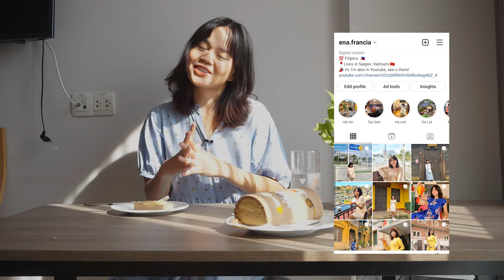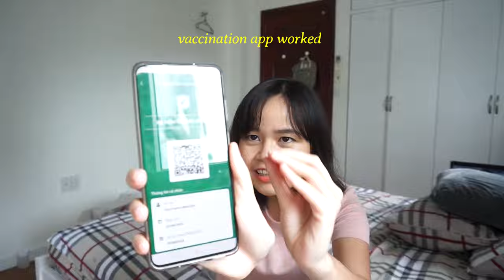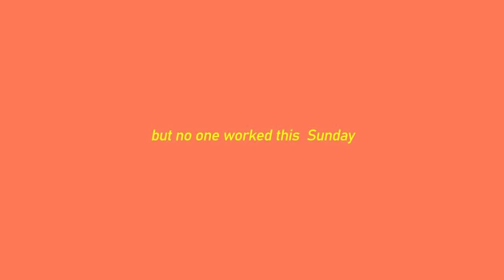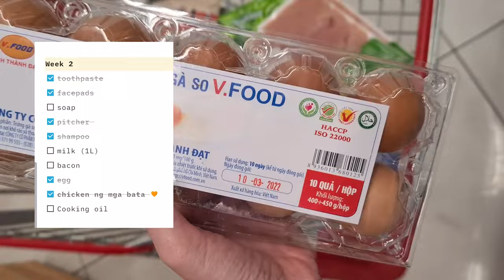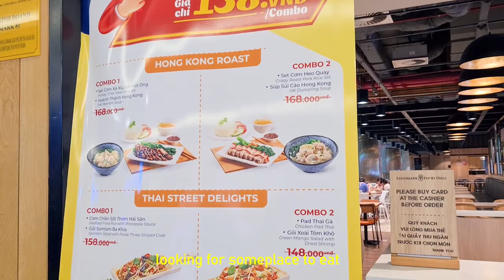3 Years Living in Vietnam (Anniversary Special) 🇻🇳 🇵🇭 |OFW in Vietnam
Hello my friends! It's a special day for me, one of a kind. I am Ena, i am working here in Ho Chi Minh City, Vietnam since 2019. I can still remember how anxious, confused and excited i was when i first arrived here in Vietnam. It's an absolute roller coaster of emotions, from my bestfriend leaving, heartbreak and new found relationships here. I show you life highlights, from apartment hopping, eating unlimited Vietnamese food and my domestic travels. In this video i share you a piece of my experiences because you're a part of my journey, hope you enjoy!

vietnamese desc below
mô tả tiếng việt bên dưới

Chào các bạn của tôi! Đó là một ngày đặc biệt đối với tôi, có một không hai. Tôi là Ena, tôi đang làm việc tại Thành phố Hồ Chí Minh, Việt Nam từ năm 2019. Tôi vẫn còn nhớ mình đã lo lắng, bối rối và vui mừng như thế nào khi lần đầu tiên đặt chân đến Việt Nam. Đó là một chuyến tàu lượn tuyệt vời của cảm xúc, từ người bạn thân nhất của tôi rời đi, sự đau lòng và những mối quan hệ mới được tìm thấy ở đây. Tôi chỉ cho bạn những điểm nổi bật trong cuộc sống, từ việc nhảy vào căn hộ, ăn các món ăn Việt Nam không giới hạn và những chuyến du lịch trong nước của tôi. Tôi cũng kể về những điều bất hạnh trong suốt 2 năm đại dịch, từ việc đóng cửa khóa cứng, cho đến khi tiêm phòng và việc Việt Nam mở cửa trở lại cho hoạt động kinh doanh & du lịch. Trong video này, tôi chia sẻ cho bạn một phần kinh nghiệm của tôi vì bạn là một phần trong hành trình của tôi, hy vọng bạn sẽ thích!

♫ MUSIC ♫
Ori Rose - Casey
Aldenmark Niklasson - Baby You Are Really Hurting Me